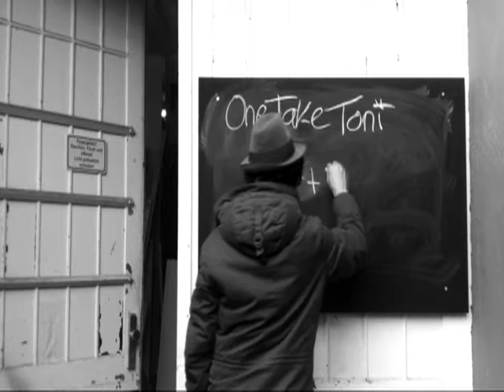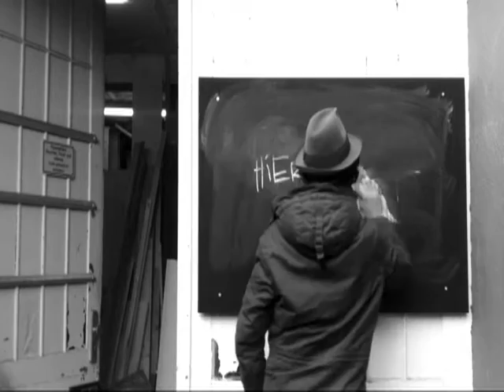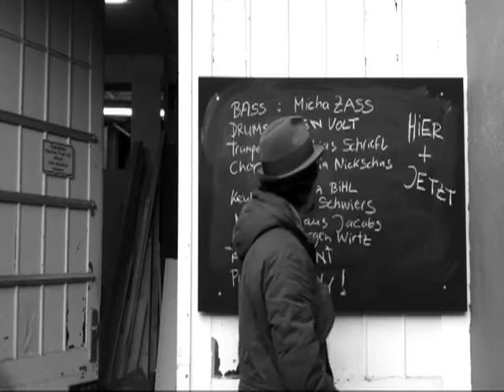Hier und Jetzt (making of)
Besonderen Dank an Klaus Jacobs,Matthias Schriefl, Cynthia Nickschas, Lisa Bihl, Zass, Ten Volt, Lotte Weber und Jonna Koll.

Hier und jetzt

Alles was ich brauche hab ich  jetzt und hier
alles was ich brauche hab ich in mir
alles was ich brauche nimmt man mir nicht weg
denn alles was ich brauche hab ich hier und jetzt

Refr.: hier und jetzt hier und jetzt hier und jetzt
          hier und jetzt hier und jetzt hier und jetzt

Alles was ich brauche ist Sonnenschein
alles was ich brauche ist bei mir sein
alles was ich brauche such ich nicht lang
denn alles was ich brauche ist dann und wann:

Bridge : Da wo ich hingeh
               da bin ich dann
               und bleibe ich stehen
               dann komme ich an!

Alles was ich brauche passt auf ein Floss
alles was ich brauche lasse ich los
alles was ich brauche packe ich ein
alles was ich brauche lass ich daheim